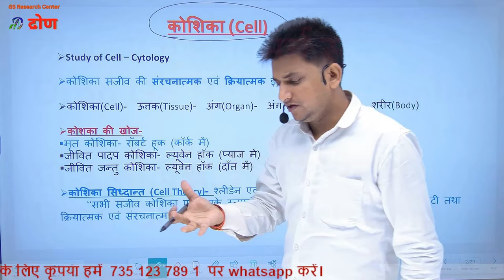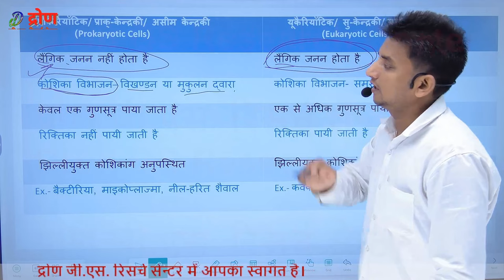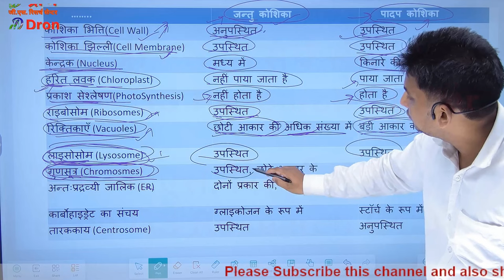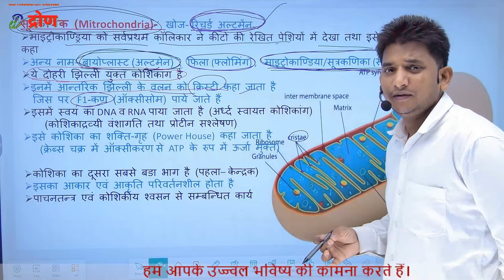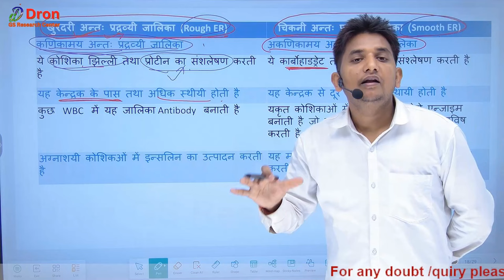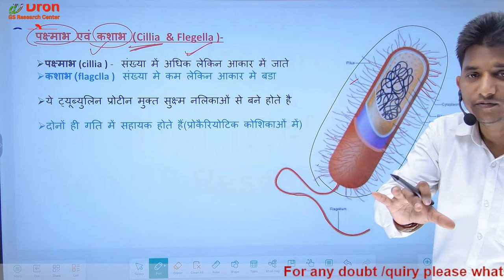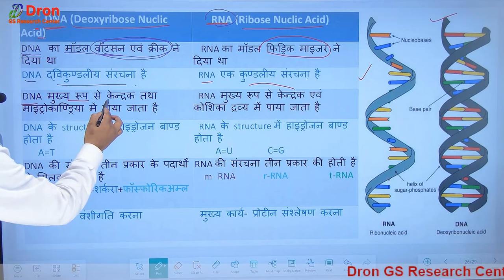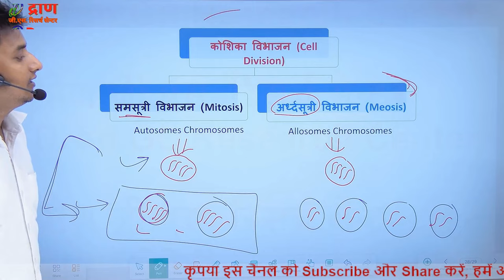cell the unit of life । कोशिका (सम्पूर्ण अध्याय) । cell complete lectur । Cell and Cell theory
इस विडियो में cell the unit of life के बारे में समझाया गया है।
 This video is about the study of cell the unit of life